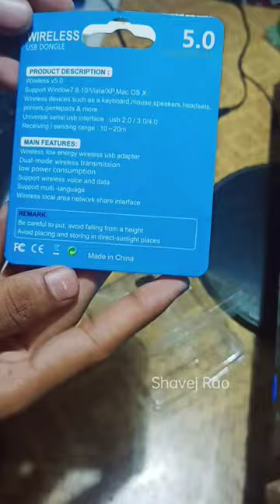bluetooth adapter for PC only price 133 😳 (with internet access 😮)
Can I add a Bluetooth adapter to my PC?

shavej rao